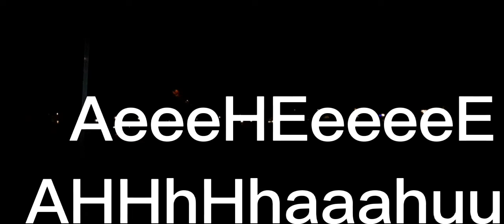A Fun Night Of Fishing